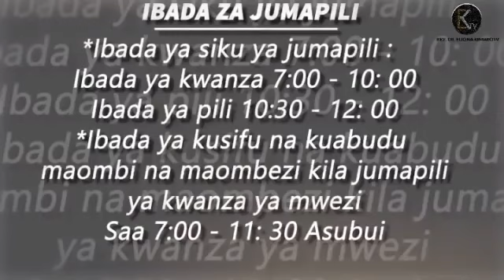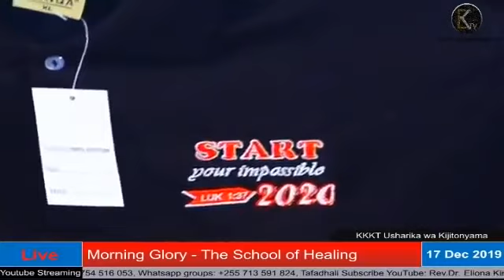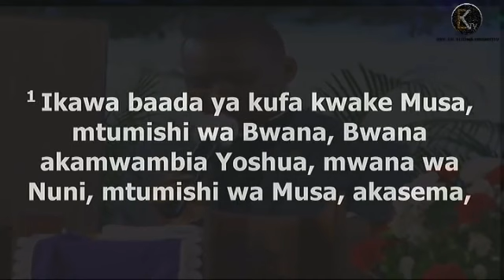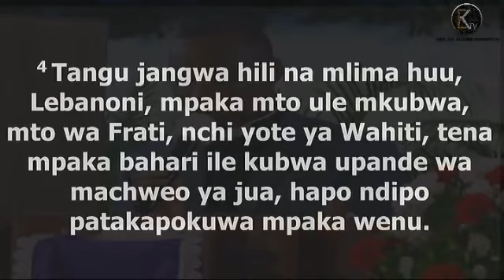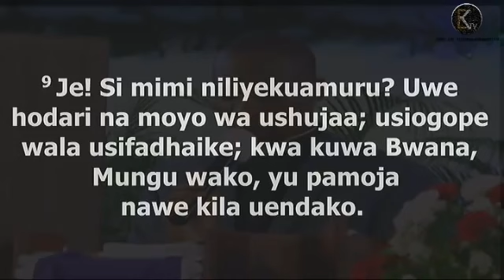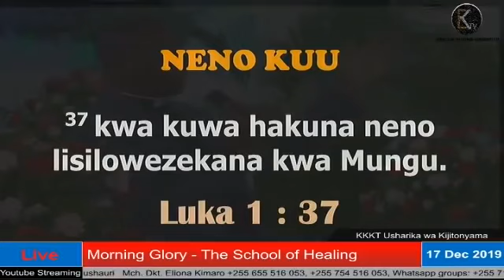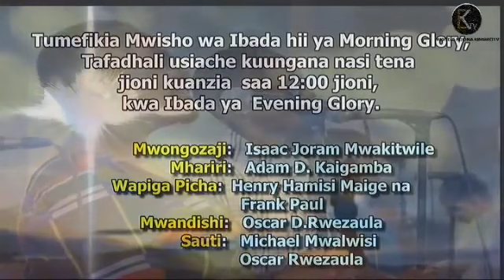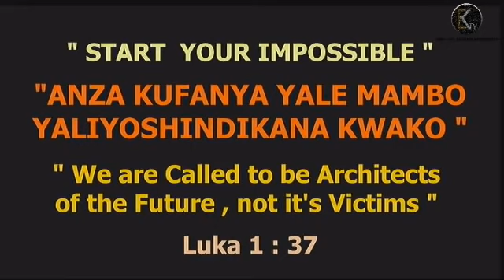Rev Eliona Kimaro - We're Called to be Architects of the Future not its Victims 17th Dec 2019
Rev Eliona Kimaro - Start Your Impossible We're Called to be Architects of the Future not its Victims Morning Glory 17th Dec 2019